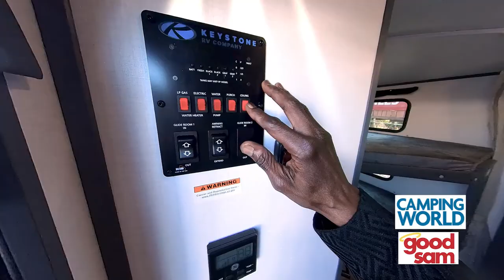2023 Bullet 250BHS Camping World of Oxford by Keystone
2023 Fully loaded RV with lots of amenities  including: Sturdy steps, hand rail, plus solar off grid power.  Storage included, outdoor grill and  refrigerator installed included.  Travelling